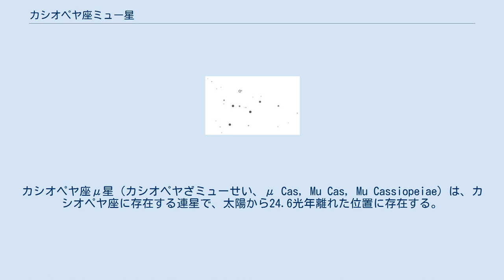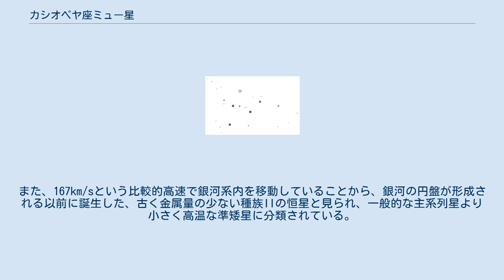カシオペヤ座ミュー星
カシオペヤ座μ星（カシオペヤざミューせい、μ Cas, Mu Cas, Mu Cassiopeiae）は、カシオペヤ座に存在する連星で、太陽から24.6光年離れた位置に存在する。
 星座上では、伴星の他にカシオペヤ座θ星が近くに並んでおり、μ星と併せてマルファクという愛称でも呼ばれる。
ただしθ星は100光年以上遠方にあるため重力的な繋がりはなく、太陽系から見るとたまたま同じ方向に見えているだけの見かけの二重星である。
マルファクという名前は、「ひじ」を意味するアラビア語のアル・マルフィク（Al Marfik）またはアル・ミルファク（Al Mirfaq）から来ている。
 1961年に、過去23年間の写真を解析した結果から、固有運動の変化により写真では見分けられない伴星の存在が確認され、連星であることが発見された。
現在では、二つの恒星は距離が3.3AUから11.9AUの間で変動する楕円軌道を公転していることが知られている。
質量は主星が太陽の0.74倍、伴星は0.17倍前後と、いずれも太陽より小さい。
また、167km/sという比較的高速で銀河系内を移動していることから、銀河の円盤が形成される以前に誕生した、古く金属量の少ない種族IIの恒星と見られ、一般的な主系列星より小さく高温な準矮星に分類されている。